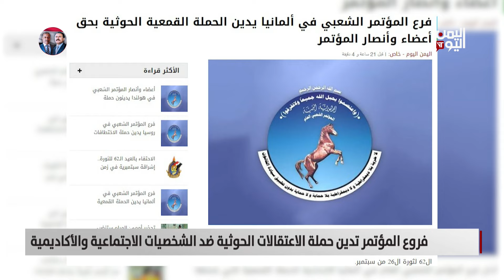فروع المؤتمر تدين حملة الاعتقالات الحوثية ضد الشخصيات الاجتماعية والأكاديمية| تقرير عبدالرحيم العقاب